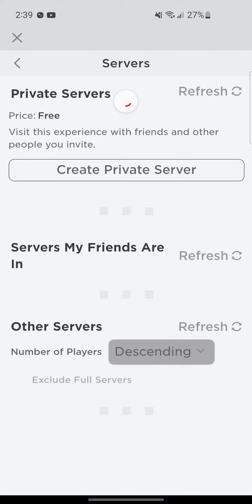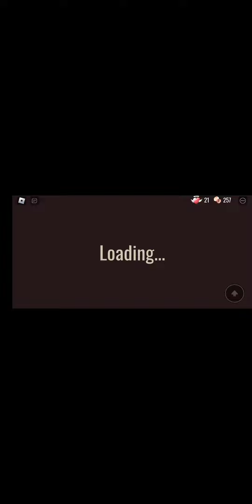Last time playing doors without an update....